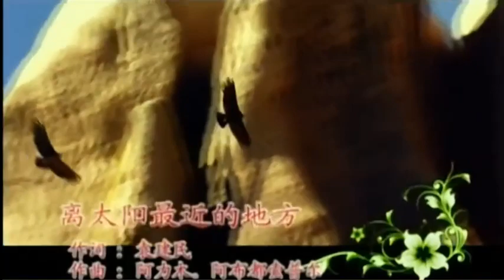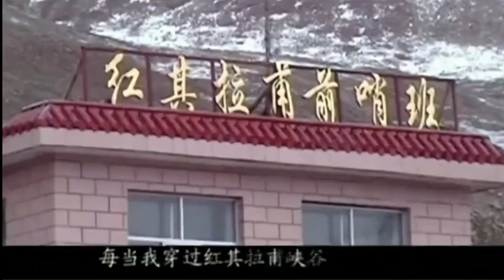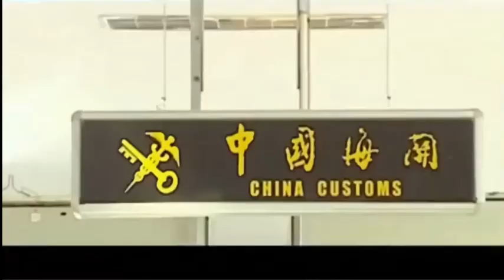Chinese Tajik song 塔吉克歌曲 美丽的塔什库尔干，离太阳最近的地方。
西域音乐🐫Chinese Western Regions Music（Arabia Persian Pakistan India Arabic middleeast asian west asianstyle music BGM）موسیقی چینی الموسيقى الصينية
🦅Wakhi Music👑China Tajik Music 🌞Pamir Music💃Dance Music 塔吉克族音乐 Hunza Wakhan Kanjut  Burushaski Xikwor Sarikoli Gojal Tashkurgan Nazar Sost
Tovshuur Music Oirat Mongolian Music💃kalmak kalmyk song🐴  新疆卫拉特蒙古托布秀尔音乐 Xinjiang Oirats Music Songs
😂Funny Happy Chinese Music BGM（No Copyright）欢快滑稽幽默逗比搞笑配乐音乐idiot chutiya bewakoof